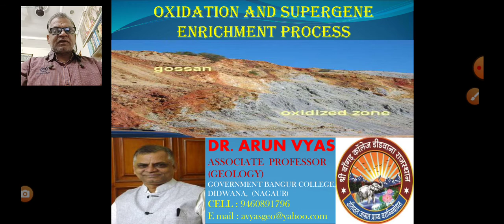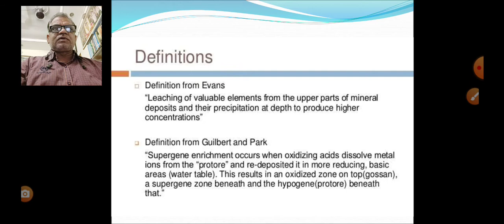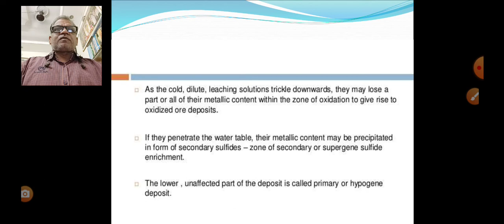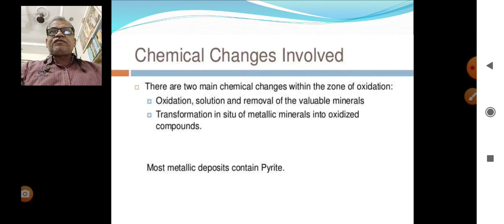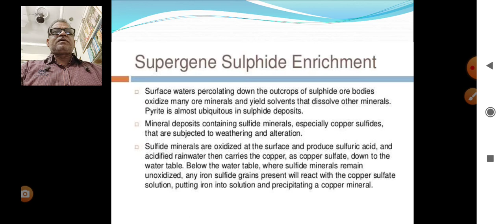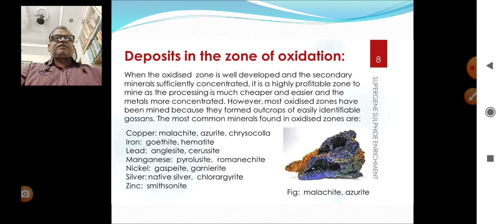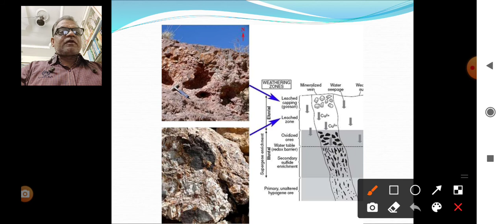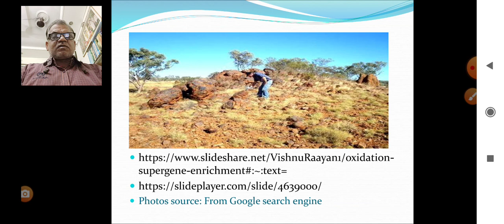Oxidation & Supergene Enrichment Process. Dr Arun Vyas Asso Prof Geology Govt Bangur College Didwana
Lecture for M.Sc./BSc. Part III Geology students